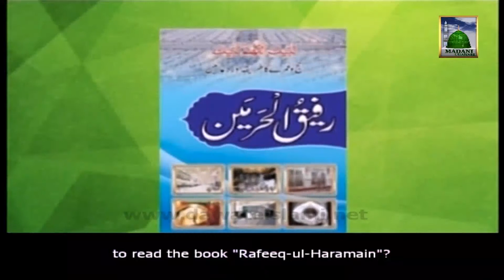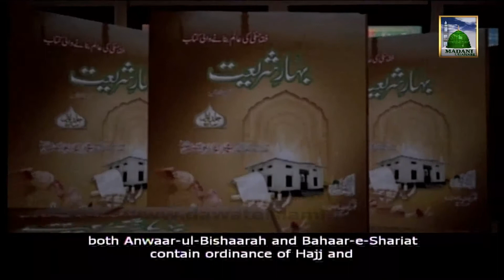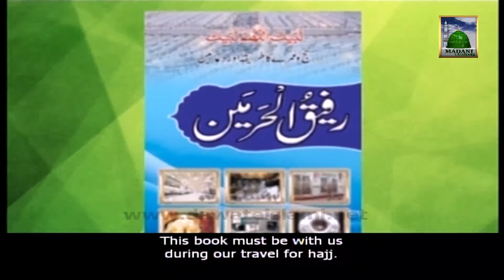Ameer e Ahle Sunnat Ke Kahani with English Subtitle Ep#23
This video contains 09th Episode of most interesting story of Maulana Ilyas Qadri (Ameer e Ahlesunnat ki Kahani unhi ki zubani). Click the following Link for see more Islamic Videos: